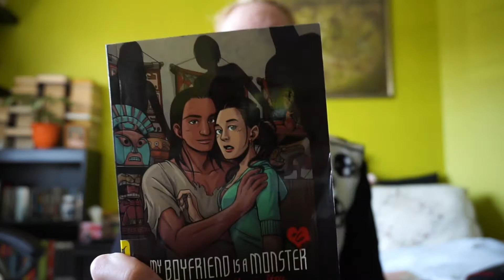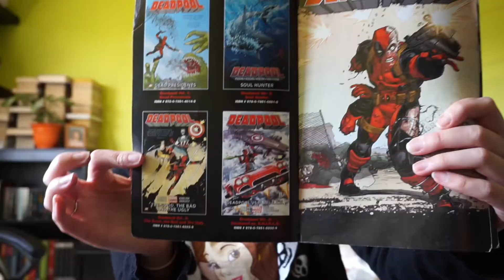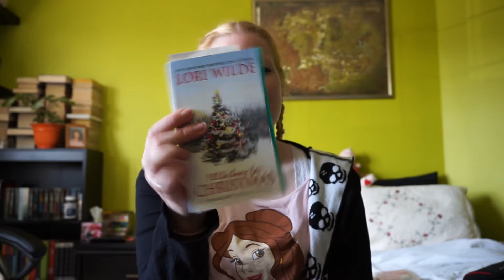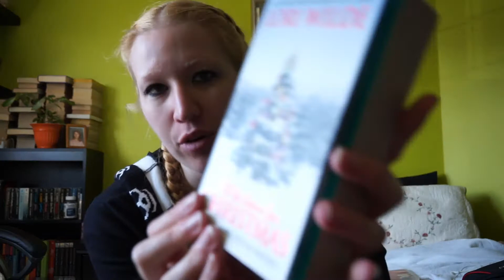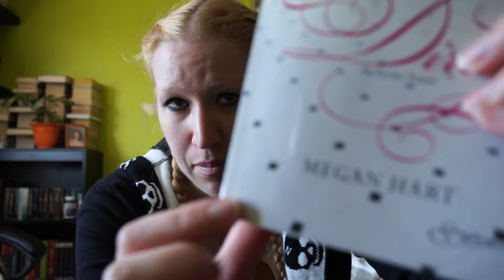Random Library Haul - April 24, 2017